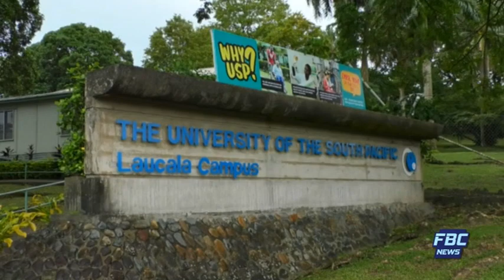News Now 13 October 2020